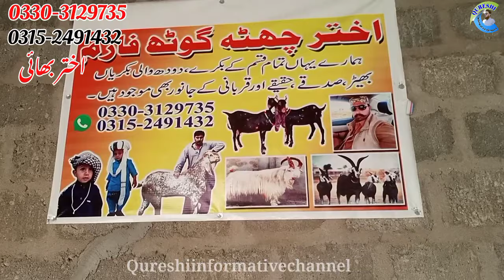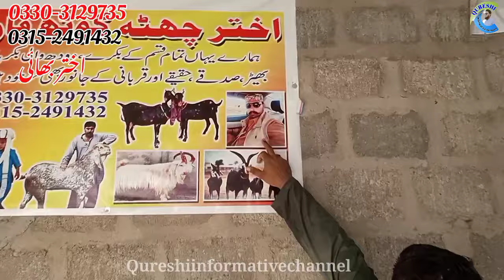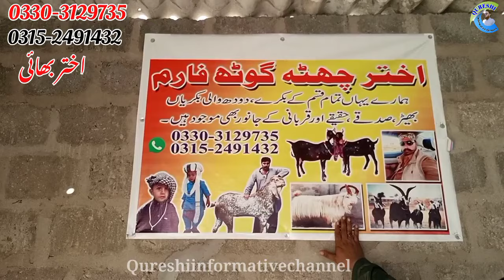Akhtar goat farm visit gulabi kamori teddy pateri latest update| 23-May-2024| kurbani 2024 mandi,